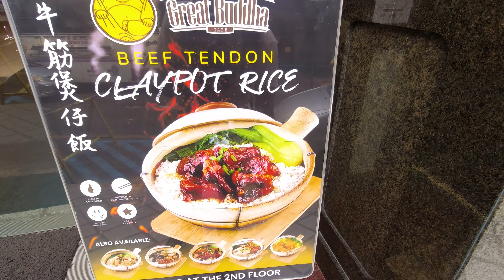MANILA, PHILIPPINES || A DAY IN MANILA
Hi guy's
So in today's video we tour around Manila and the Oldest China Town in the World. Join us as we bring you good vibes from Manila.